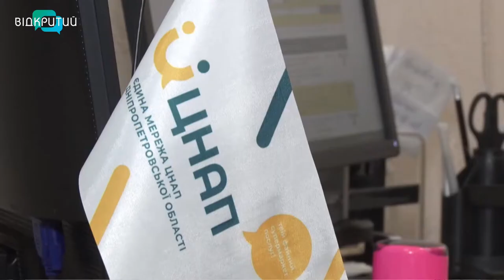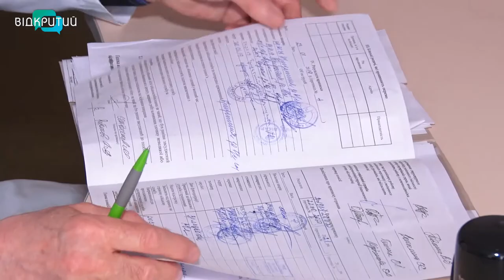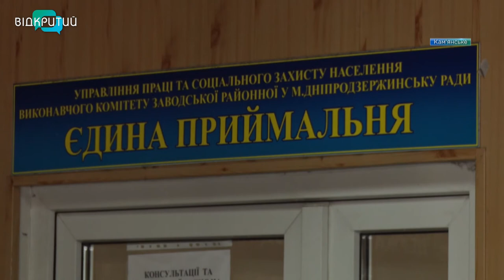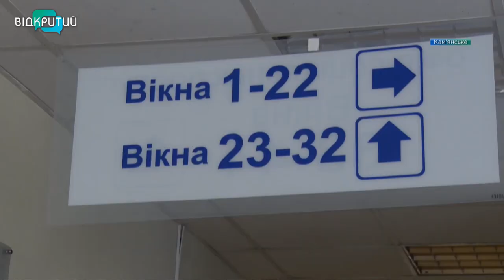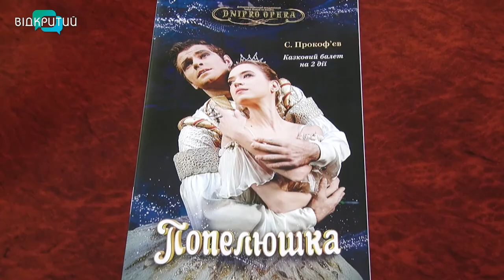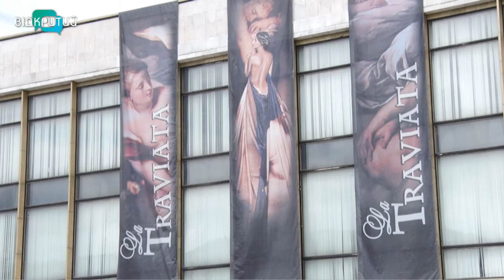Новини OPEN NEWS від 25 травня 2021 року 18:15